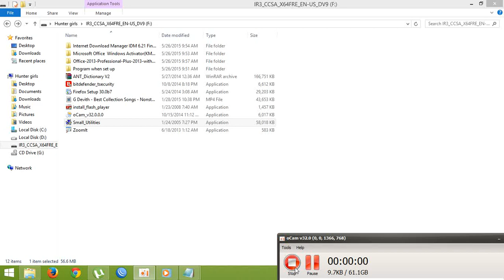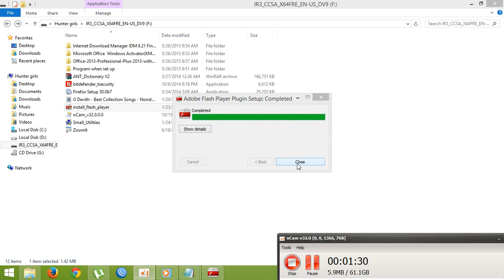Record 2015 05 27 22 32 54 139